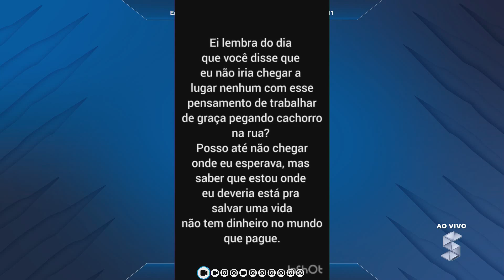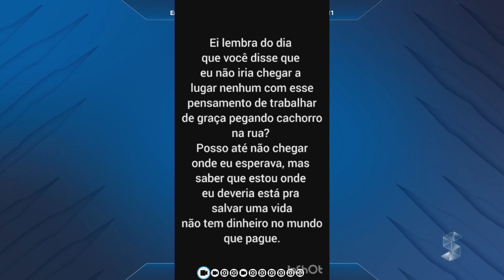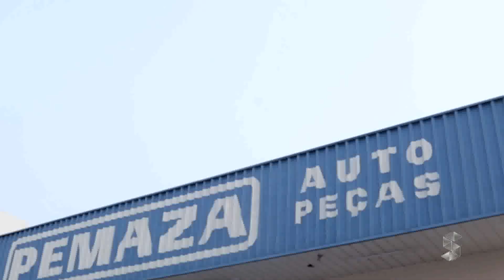Papo de Redação: Dinos já no clima das eleições municipais